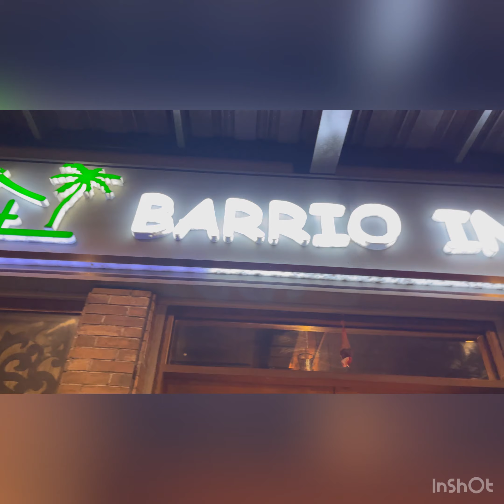Papi Simple birthday Celebration @ Barrio Inasal / Happy gid c Papi